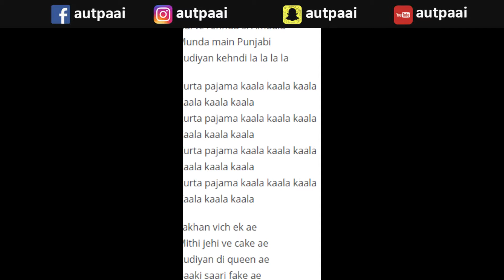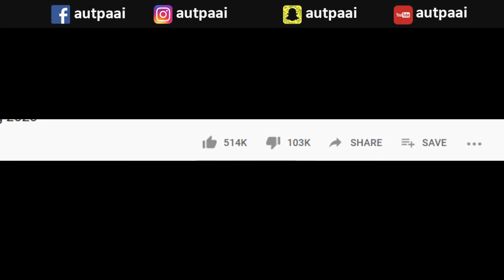8 Mistakes in KURTA PAJAMA Song | Tony Kakkar Shehnaz Gill New Song | Autpaai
8 Mistakes in  KURTA PAJAMA | Tony Kakkar Shehnaz Gill New Song

Kurta Pajama Tony kakkar, Shehnaz Gill New Black is Orange Roast ft Autpaai

Mistakes In Kurta Pajama | Tony Kakkar Kurta Pajama Song | Shehnaaz Gill Kurta Pajama Song |   Barber Ki Vines